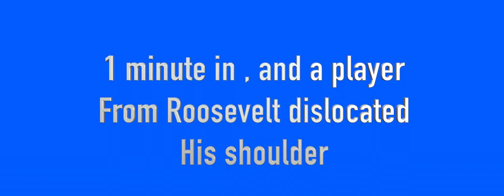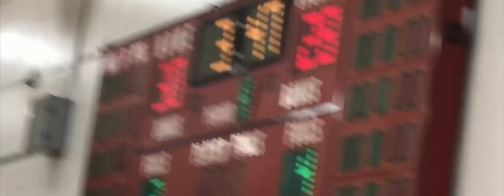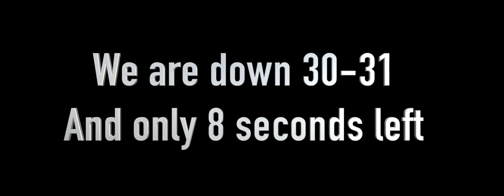BEST BASKETBALL GAME EVER!! GHS vs RHS 2019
Song: Find My Way        Artist: Ash' Shakur

Song: Rocket                  Artist: TYFOOLIE